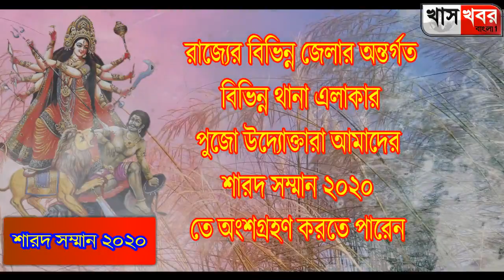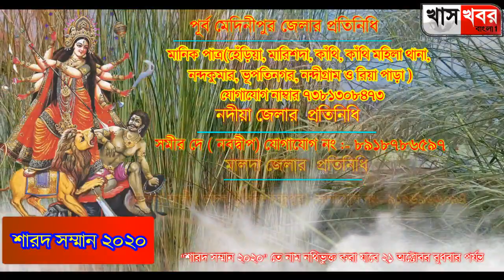পূর্বমেদিনীপুর,নদীয়া, মালদা জেলার পুজো উদ্যোক্তারা শারদ সম্মান ২০২০তে নাম নথিভুক্ত করতে যোগাযোগকরুন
পূর্ব মেদিনীপুর, নদীয়া ও মালদা জেলার পুজো উদ্যোক্তারা "শারদ সম্মান ২০২০" তে নাম নথিভুক্ত করতে যোগাযোগ করুন